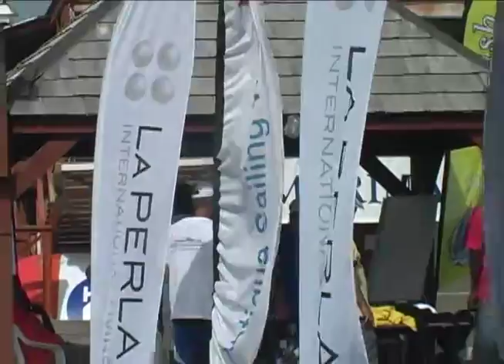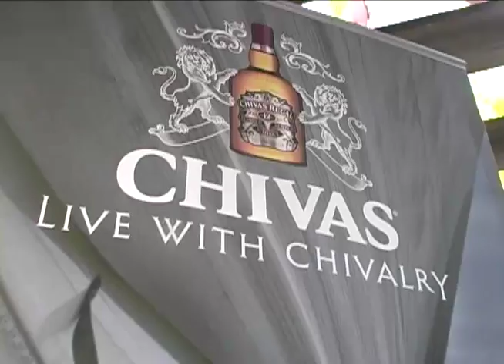Antigua Sailing Week - Entertainment Day 5 - TV Special ©2010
Wednesday, April 28th, 2010 - Day Five
Lay Day
Antigua Yacht Club